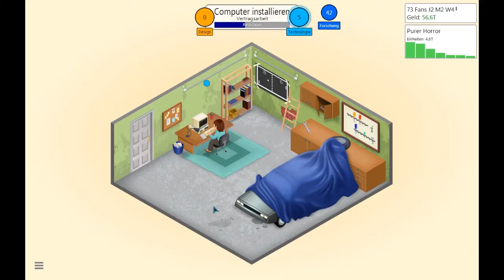Let´s Play Game Dev Tycoon #02 [German|HD]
Informationen:
Game Dev Tycoon:
Spieleentwicklungssimulation von GreenhartGames